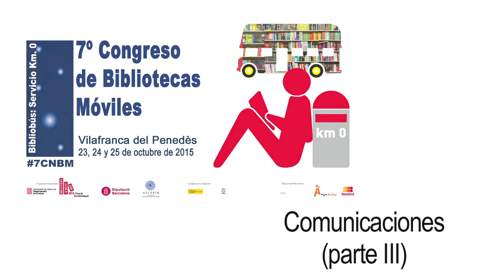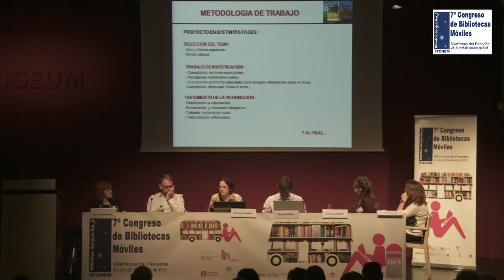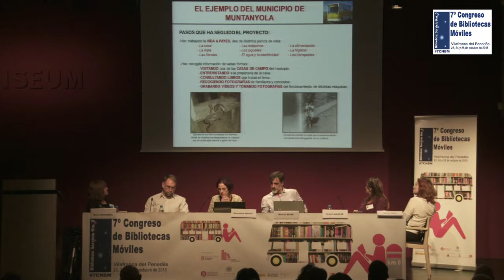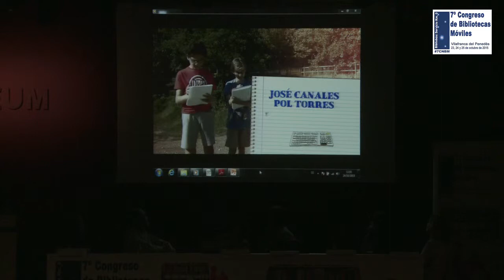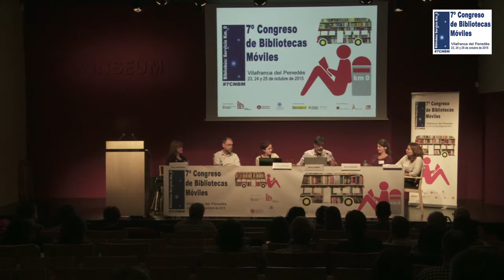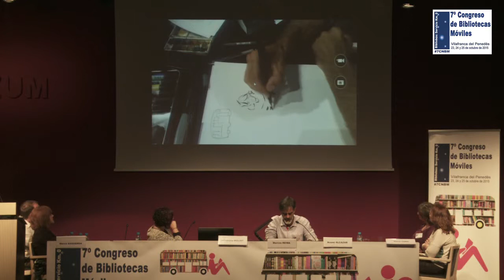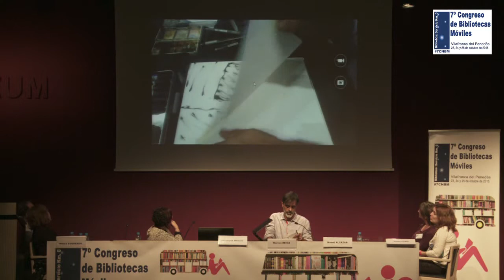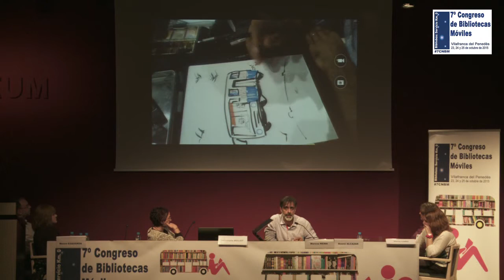2015. 7º Congreso de Bibliotecas Móviles. 2ª mesa de comunicaciones, III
Memoria sobre ruedas / Assumpta Molins Codina.

Innovación en bibliotecas. Nuevas actividades y nuevas formas de trabajo y colaboración en bibliotecas públicas. El ejemplo de "El Oficio del Dibujante" en la Red de Bibliotecas Públicas Municipales del Ayuntamiento de Málaga / Marcos Reina Segovia y José de la Torre Olid.